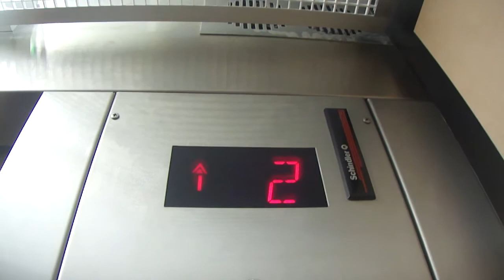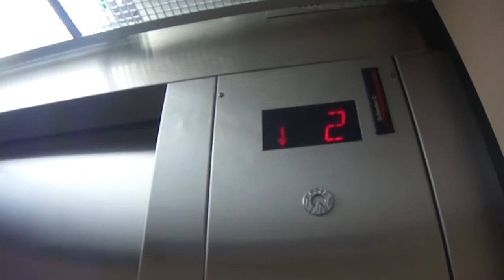Schindler elevator at Macy's at North East Mall In Hurst TX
Sorry for the bad take I have one more retake that I am going to upload this elevator was busy because of taks free weekend